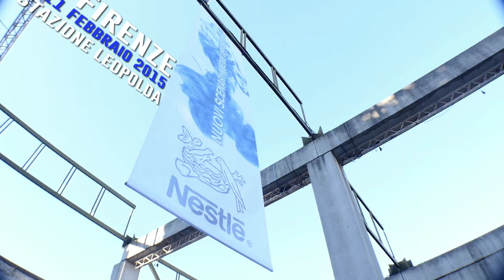PIANO B INTERPRETA IL CAMBIAMENTO PER NESTLÉ DIVISIONE GELATI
Piano B cura la regia e la produzione della Convention Out of Home di Nestlé Italiana Divisione Gelati “Nuovi scenari, nuove opportunità” nella suggestiva location della Stazione Leopolda di Firenze. Piano B interpreta il cambiamento attraverso il concept dell’Ink Water. Il risultato è un teatro immersivo, fatto di suoni e video proiezioni, che avvolge completamente il pubblico. Gli ospiti sono guidati nei diversi momenti della convention attraverso un sistema di sipari che giocano in maniera scenografica con lo spazio della Stazione Leopolda. Ospite d’eccezione Fabio Caressa che parla del cambiamento attraverso storie tratte dal mondo del calcio. L’evento si conclude con uno show spettacolare che vede per la prima volta in Italia gli Orientarhythm con la loro performance che combina motiongraphic, suono e danza.